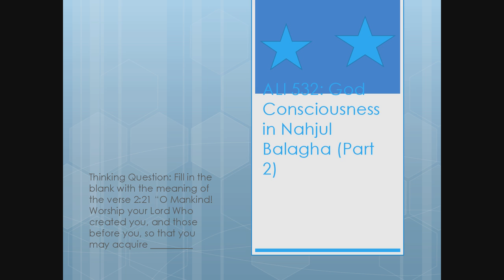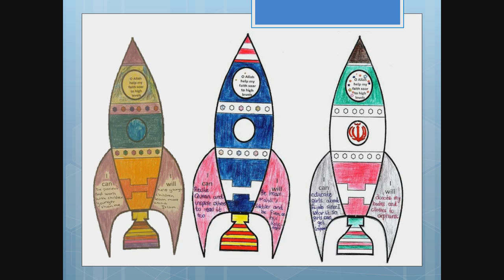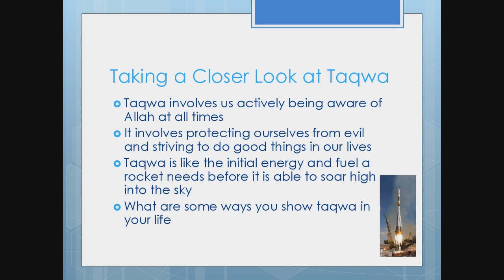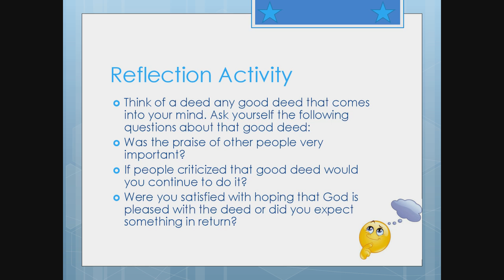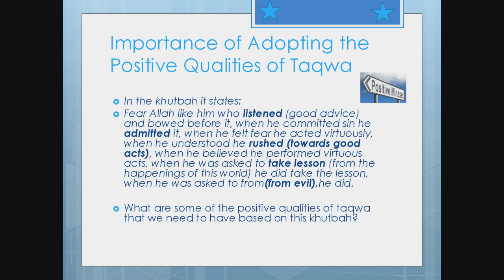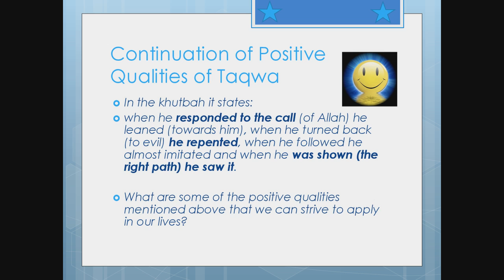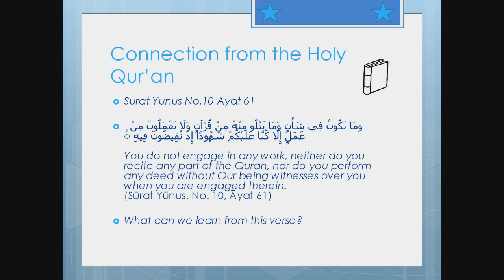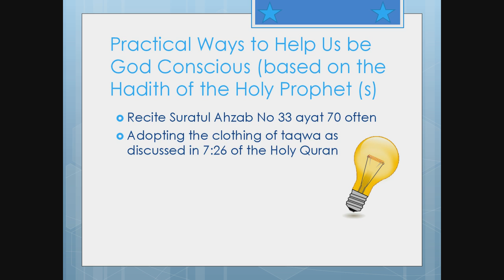ALI 532 (2/2) - Nahjul Balagha for Children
Instructor: Sr. Fatima Siddiqa Mohamedali
Session Date: January 18, 2020